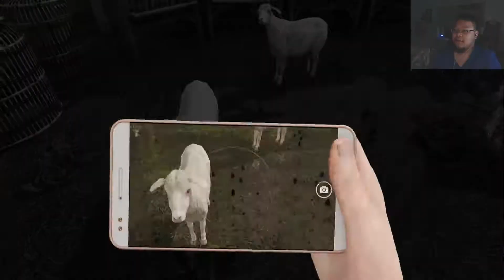Dreadout 2 Gameplay Part 15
This is my 1st Dreadout game in the series. Its just a Asian guy playing as a Asian girl made by Asian people.